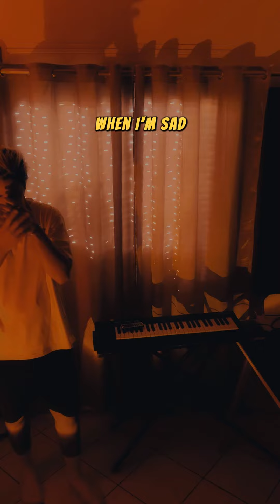Behind the smile it’s not just a song !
Official Visualizer Video for Yazed -Behind The Smile ”. Available now

Produced mixed mastered by: Yazed.

The Audio Music video by Yazed “Behind The Smile ”.